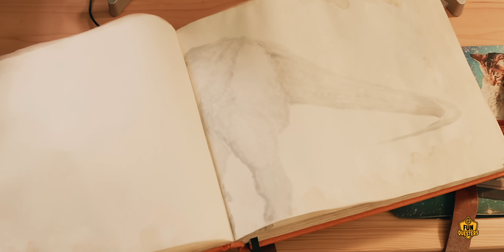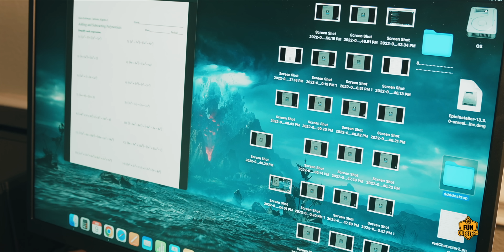Giant T-Rex Dinosaur Comes to Life from Jurassic World Dominion - Watch FunQuesters Aaron & LB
Lightning LB is excited to watch all the Dinosaurs in Jurassic World Dominion, on DVD, but he first has to complete his homework. That's when LB decides to draw a T-Rex Dinosaur from the new movie. But, the magical orange book makes LB’s drawing of the giant Dinosaur come to life! The Tyrannosaurus Rex appears in downtown Dallas, where Adventure Aaron has to figure out how to capture it.

Can Adventure Aaron put the T-Rex back into the mystery book so the FunQuesters can watch the final movie in the Jurassic Park and Jurassic World saga?